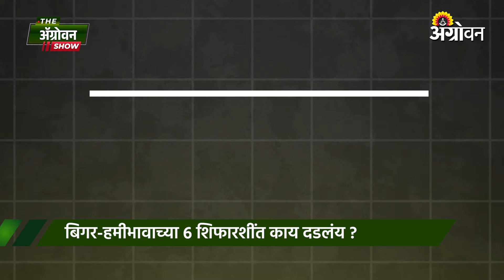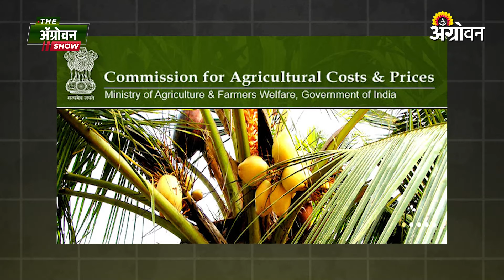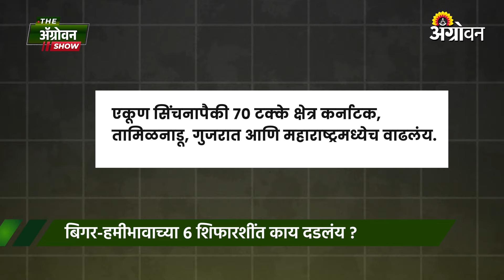MSP 2024 : केंद्रीय कृषी मूल्य व किंमत आयोगाच्या 'नॉन-प्राइस रिकमेडशन' काय आहेत ? | MSP News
२०२४-२५ च्या खरीप हंगामासाठी हमीभाव व्यतिरिक्त इतर सहा शिफारशी केल्यात. यामध्ये तेलबिया, कडधान्य, शेतीकर्ज, कृषी संशोधन, वीज पुरवठा, सिंचन आणि संशोधनाबद्दलच्या महत्त्वाच्या शिफारशी करण्यात आल्यात. केंद्र सरकारनं खाद्यतेल आणि कडधान्य आयातीला ब्रेक लाववावा अशी मागणी शेतकरी करतायत.

Apart from the guaranteed price, six other recommendations were made for the kharif season of 2024-25. It made important recommendations on oilseeds, pulses, agricultural credit, agricultural research, power supply, irrigation and research. The farmers are demanding that the central government should put a brake on the import of edible oil and pulses.